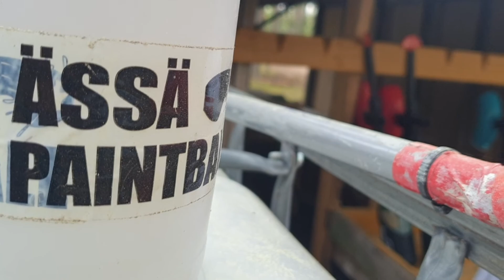Elvis unohti sormuksen - Moskova kutsui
Tallinna kautta Moskovaan. Lähtöpaikkana Jämi 5.6.2021.

ÄKSÖNIÄSSÄ - Suomen paras viihde-laatu-hinta-turvallisuuskerroin K7-, K13- ja K18-värikuulasodissa, kuplafutiksessa ja kisailuissa. Porissa pelikeskus 11 hehtaaria, 8 pelialuetta, 3 lajia.